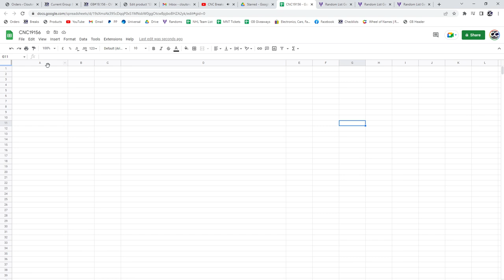Alex Ovechkin Jersey/Auto Hockey Chancer Break - C&C GB #19,156